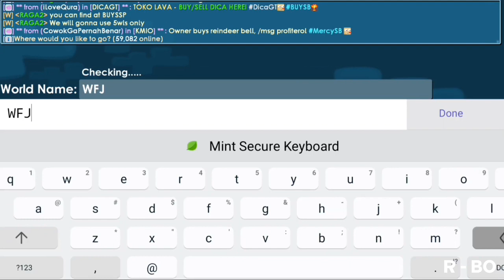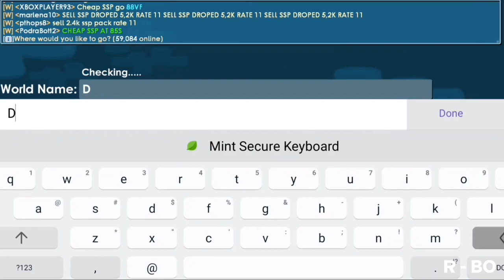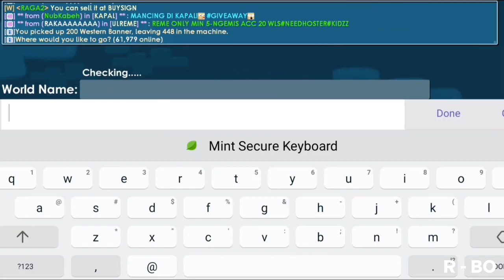BEST LAZY PROFIT METHOD NO FARMING!! 🤑 | GET RICH FAST 2023 IN GROWTOPIA